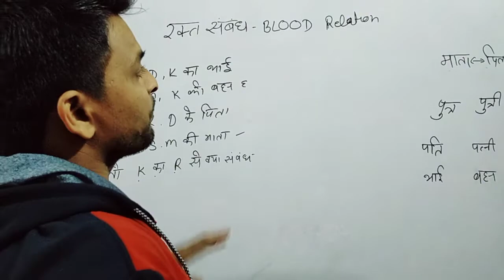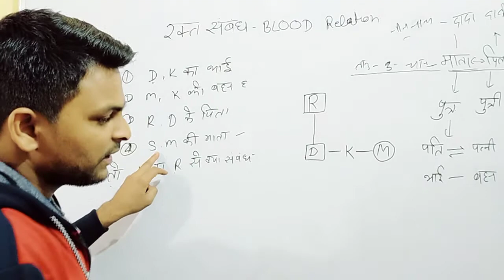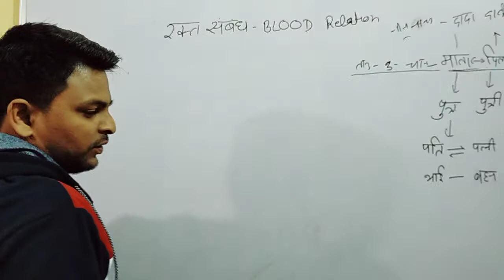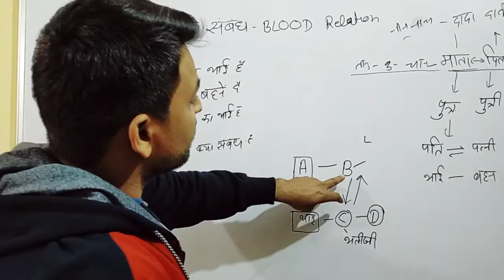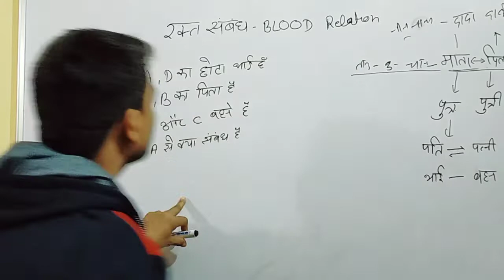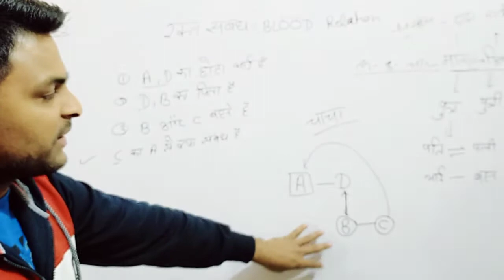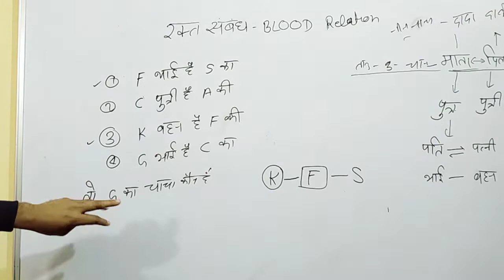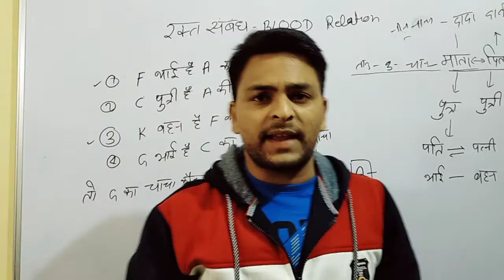Blood Relation रक्त संबंध for UGC NET , SSC, RAILWAY, सभी परीक्षायों के लिये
दोस्तों अगर आप नेट JRF, PGT ,TGT  निकलना चाहते हो तो हमारी नेट JRF की सभी वीडियो को जरूर देखें क्योंकि हमारा उद्देश्य अबकी बार NET JRF पार , बहुत ही महत्वपूर्ण वीडियो है हमारी

UGC NET PAPER 1 MOCK TEST ,-1

दोस्तो TGT , PGT , NVS ,KVS की ONLINE CLASS करें , हमारी वीडियो नीचे दी हुई हैं

अगर आप TGT PGT भूगोल की ऑनलाइन क्लास करना चाहते हो वो भी बिल्कुल फ्री , क्योंकि हमारा उद्देश्य अबकी बार TGT, PGT पार